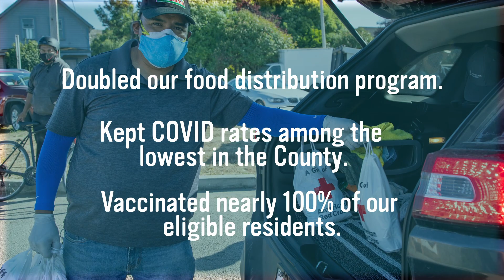SMCStrong Rita Mancera, Puente